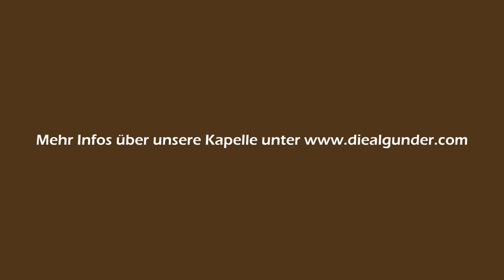Sepp Thaler - Franz Josef Strauß Begrüßungsmarsch